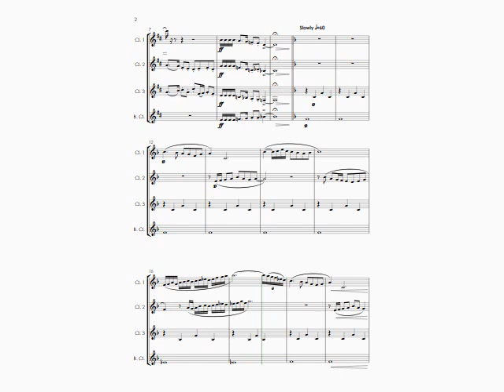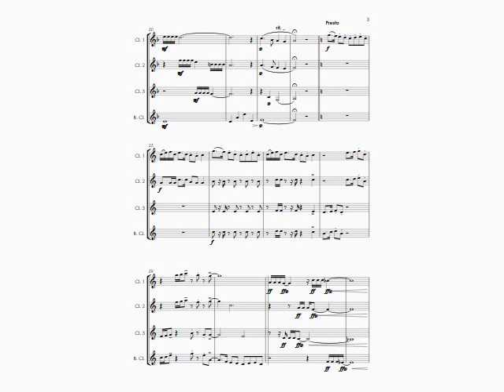Deck The Halls With Catchy Rhythms! (clarinet quartet)